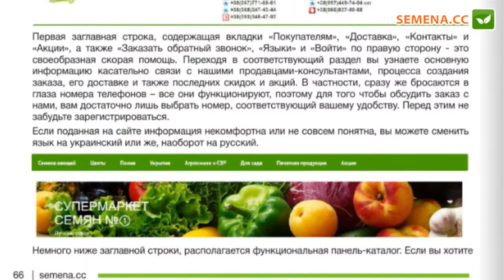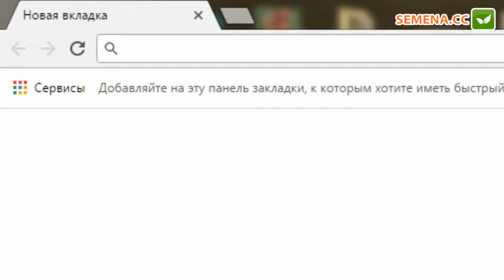Журнал "Супермаркет Семян" выпуск №6